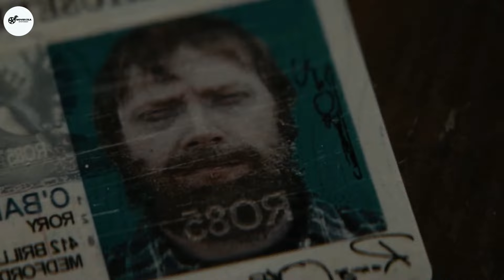Knock at the Cabin 2023 Movie Explained In Hindi & Urdu | 4 लोग जिन्होंने भविष्य देख लिया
Credits ::
Director: M. Night Shyamalan
Adapted from: The Cabin at the End of the World
Distributed by: Universal Pictures
Cinematography: Jarin Blaschke; Lowell A. Meyer
Production companies: Universal Pictures; Blinding Edge Pictures; FilmNation Entertainment; Wishmore Entertainment